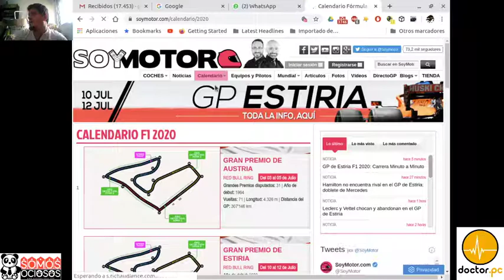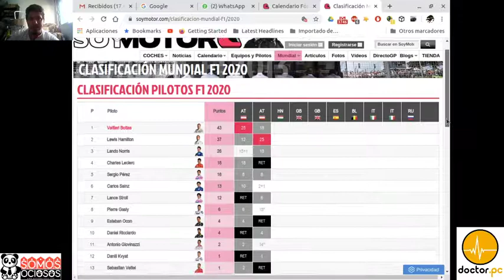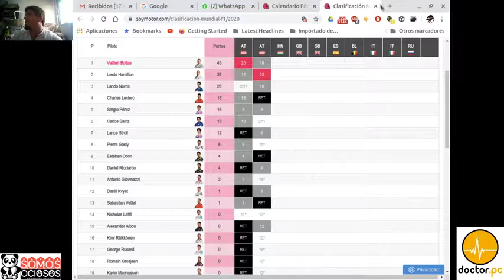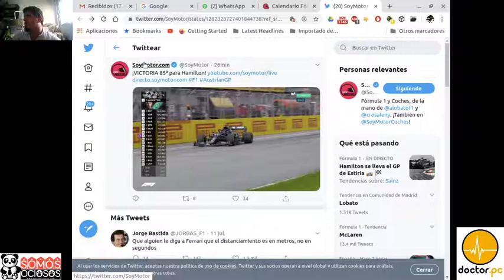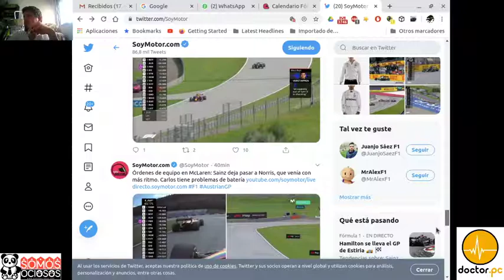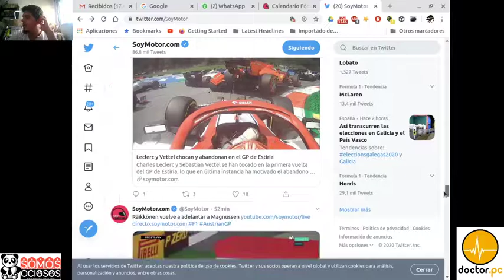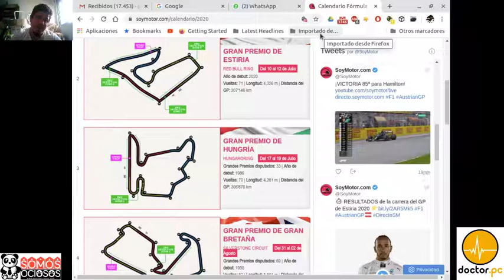F1 opinión del resultado de la segunda carrera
aqui teneis mi opinion de esta segunda carrera